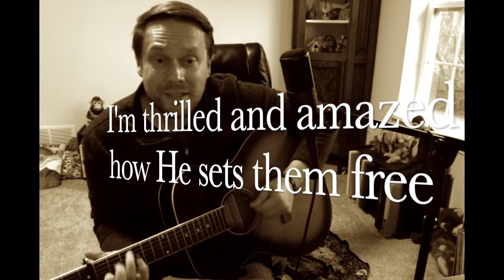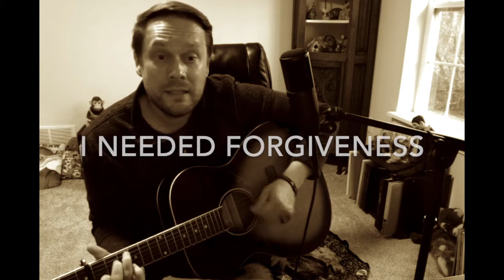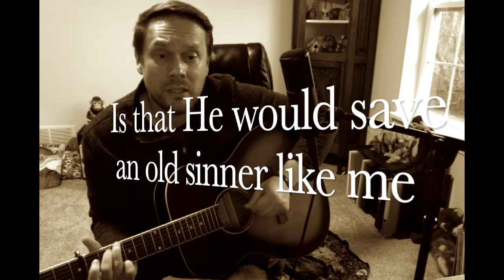God Saves Old Sinners